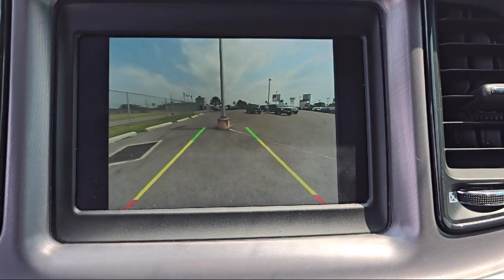2022 Dodge Challenger SXT Coupe Brownsville Harlingen McAllen Weslaco Port Isabel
2022 Dodge Challenger SXT Coupe Stock Number: U185140 Vin:2C3CDZAG5NH185140.

Boggus Tipton
2101 Central Blvd.